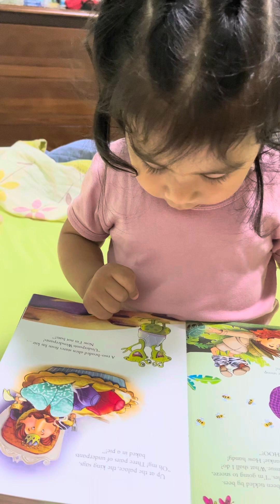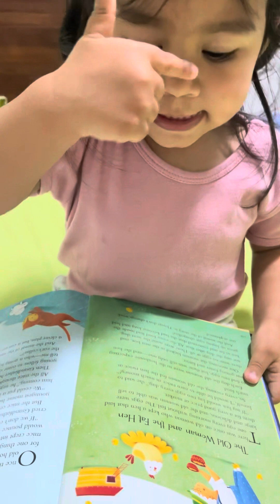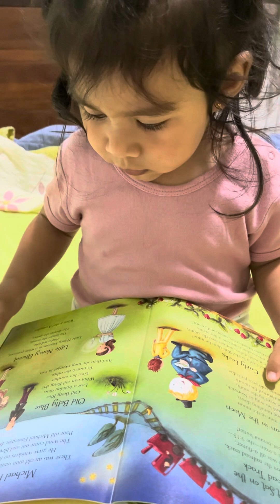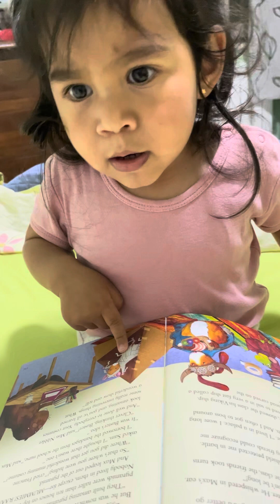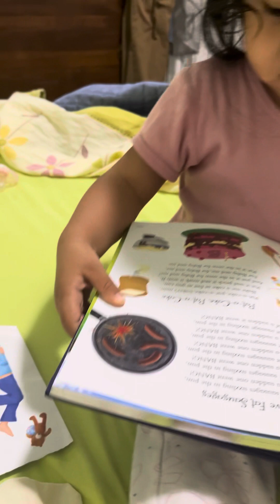Nightime reading her book ❤️